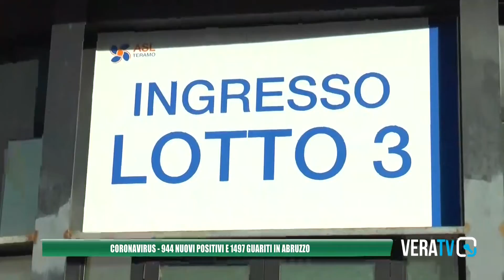Covid Abruzzo, altri 944 positivi ma ci sono sei decessi